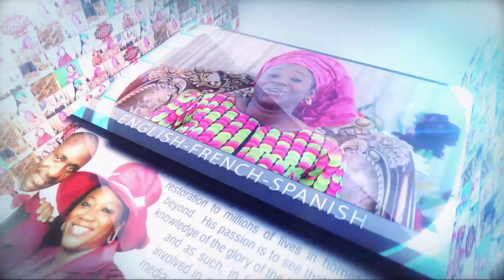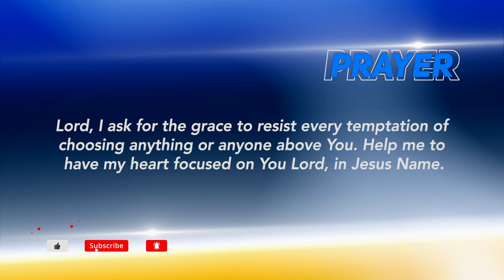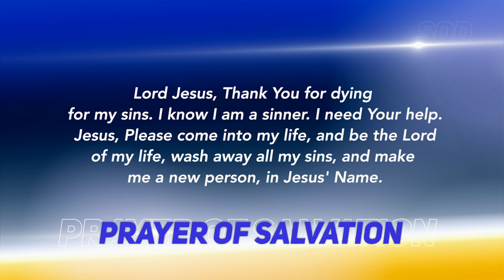Dr Becky Paul-Enenche - SEEDS OF DESTINY - FRIDAY JULY 17, 2020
TOPIC: THE PROOF OF A FOCUSED HEART
Beloved, you cannot put God first and come last in life. Make up your mind to pursue God whole-heartedly. Click to WATCH today’s